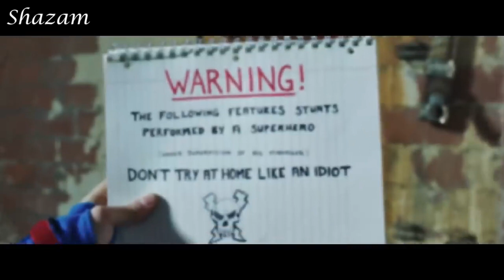The Funniest Movie_TV Show Scenes in 2019